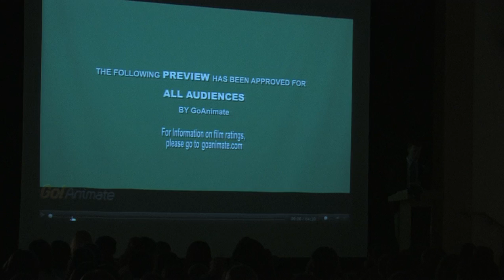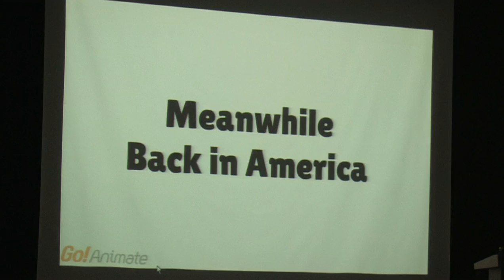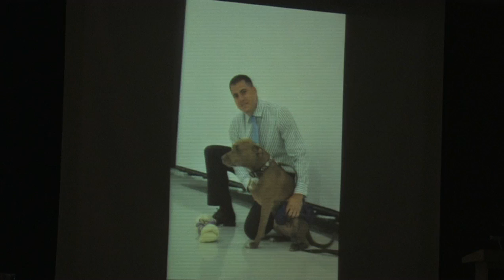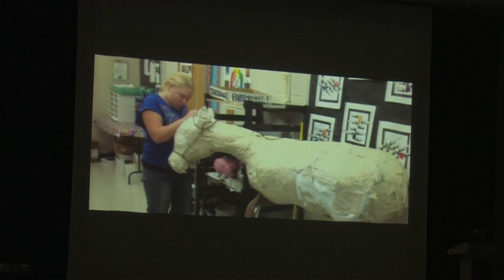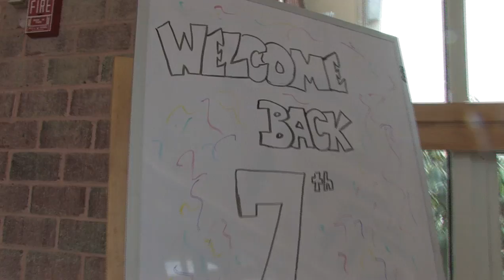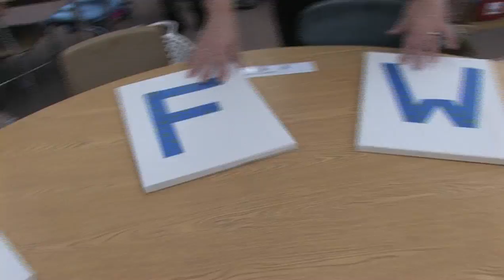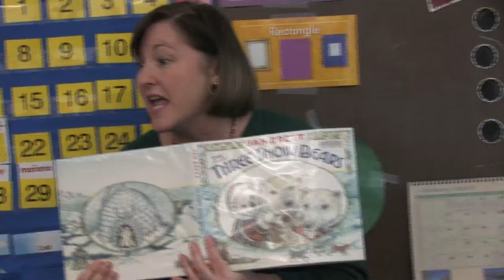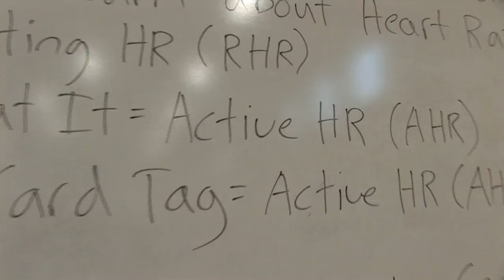Honoring the 7th Grade.mp4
On Monday, January 28th 2013, every Frederick W. Hartnett Middle School 7th grade student (142 total) were treated to a special day marking the mid-point of the school year, or the middle of the school year, by celebrating their status of being the "middle child."

The day started with a commitment to service as 7th grade students and staff volunteered their time at the elementary school where they started in District 6 years ago. (Students either attended John F. Kennedy Elementary School in Blackstone, MA or Millville Elementary in Millville, MA.)

The second half of the day saw seventh grade students spend the day learning about the high school and spending time with Blackstone Millville Regional High School juniors and seniors. The 7th graders were treated to lunch with the Superintendent of Schools, Ms. Kimberly B. Shaver-Hood.